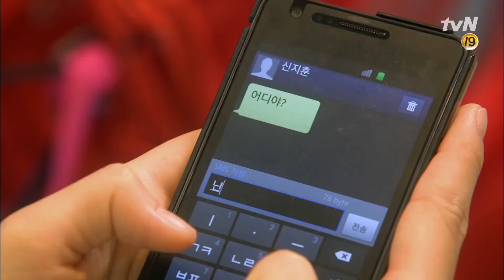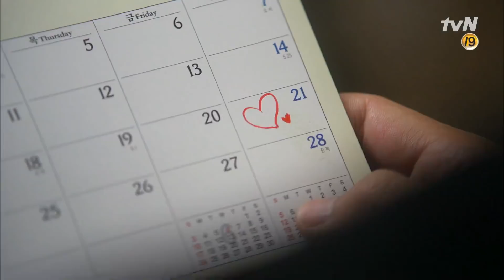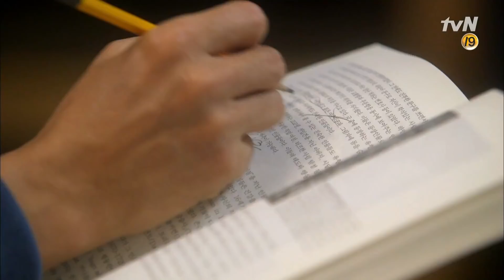유미와 지석, 특별한 첫날 밤을 위해 만반의 준비! 로맨스가필요해2012 12화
로맨스가 필요해2012 12화

열매(정유미)와 지훈(김지석)의 첫날 밤까지 D-day 3!
두 사람은 특별한 첫날 밤을 보내기 위해 만반의 준비를 하는데
한편, 열매의 달력에 표시된 하트표시를 본 석현(이진욱)은
늦은 밤까지 들어오지 않는 열매 때문에 일에 집중이 되지 않는다...